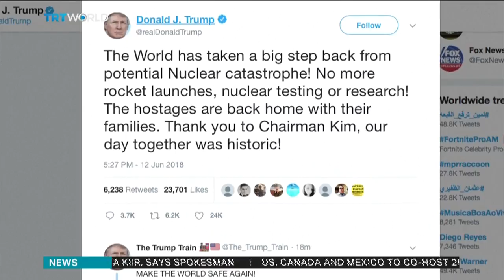Pompeo visits South Korea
US Secretary of State Mike Pompeo is in South Korea to discuss President Donald Trump's decision to suspend joint military exercise with Seoul. TRT World's Ediz Tiyansan reports from Washington, DC.